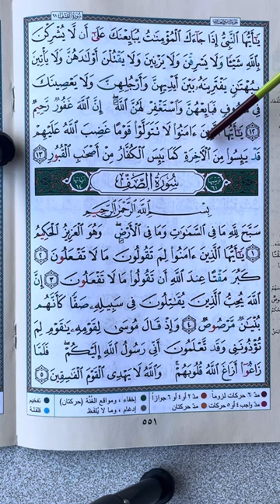LPLS Cours de Qoran Sourate 60 Al Moumtahana versets 12 et 13